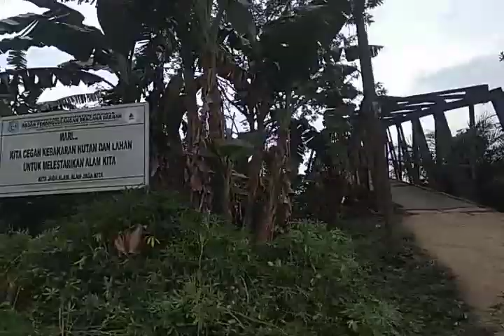lintas ekspedisi kalsel kalteng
armada ekspedisi kambing lintas kalteng desa anjir kapuas kalteng yang berbatasan langsung dengan anjir pasar kalsel, anjir kapuas merupakan desa diantara banjarmasin kalsel dengan kuala kapuas kalteng